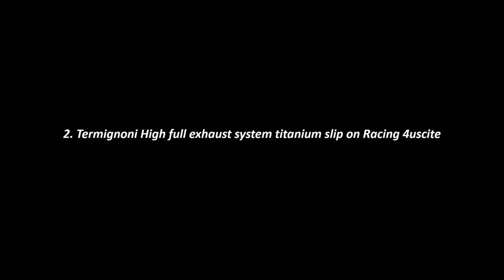9 Exhausts sound test Ducati Panigale V4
Ducati V4 Exhausts Sound Test